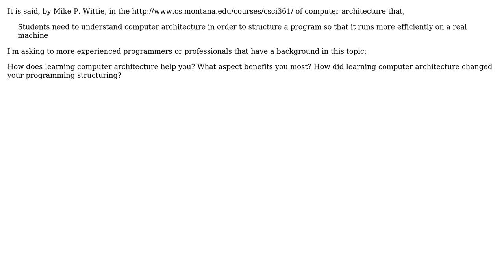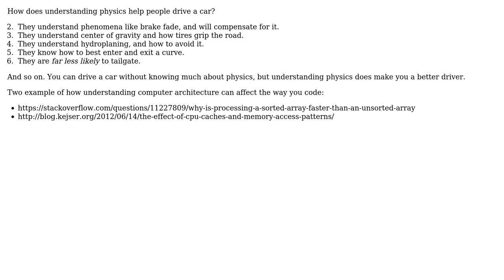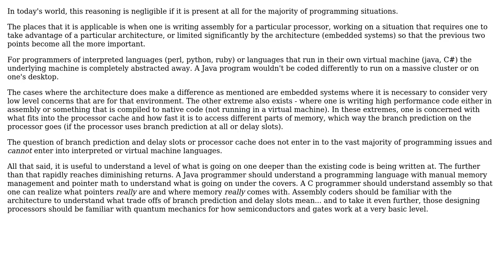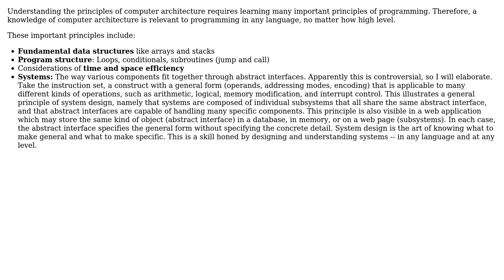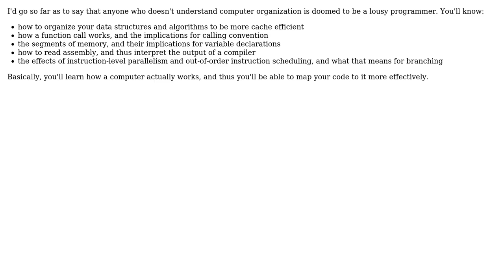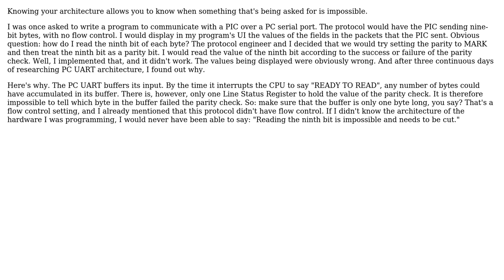Software Engineering: How does understanding computer architecture help a programmer?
With thanks & praise to God, and with thanks to the many people who have made this project possible! | Content (except music & images) licensed under CC BY-SA | Music | Images & others | With thanks to user Varaquilex user user16764 user scape user Robert Harvey user Random42 user Lyn Headley user hanzolo user chrisaycock and the Stack Exchange Network Trademarks are property of their respective owners. You are responsible for your own actions.